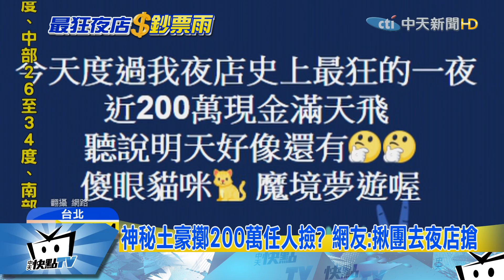20170904中天新聞 狂！富豪現身北市夜店 疑撒200萬現金任人撿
如果喝一口香檳就有10萬，甚至有人無條件在你面前狂撒200萬，你會不會也跟著瘋搶呢？有民眾爆料，信義區夜店出現了「撒錢富豪」，一個晚上就丟出近2百萬元小費讓人撿，消息一出，很多民眾都說要揪團去搶錢！